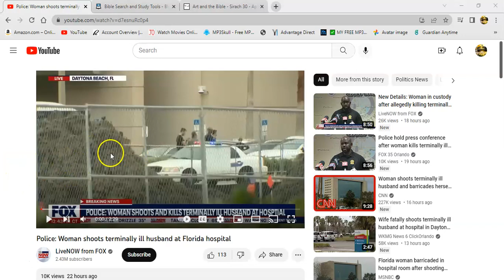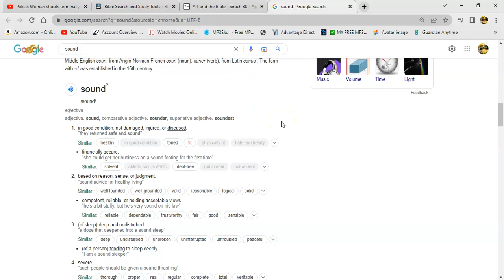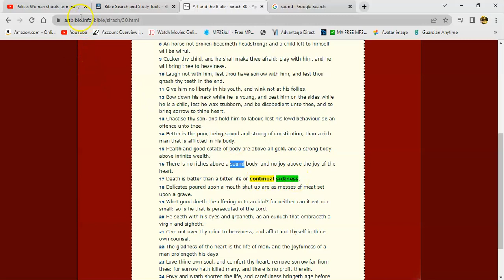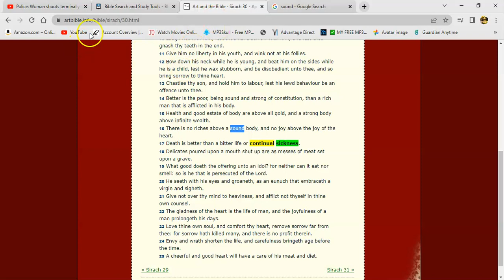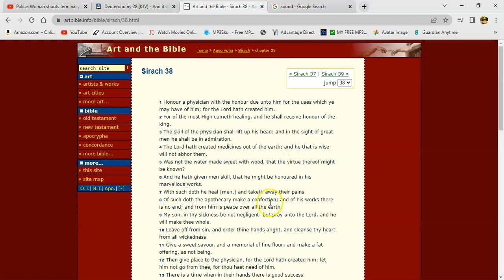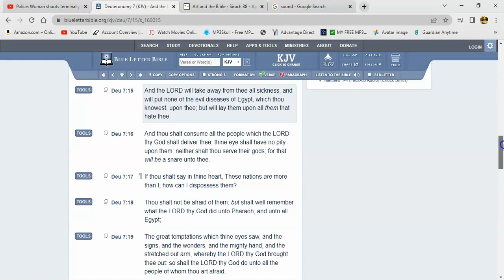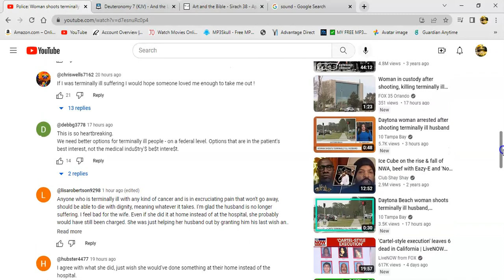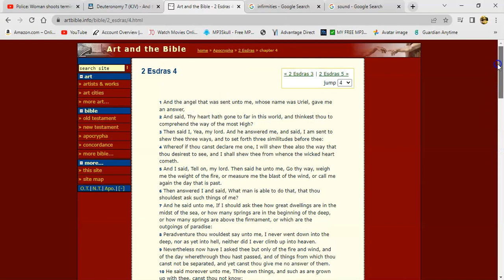A Literal Case Of 'Death Is Better Than A Bitter Life Or Continual Sickness'